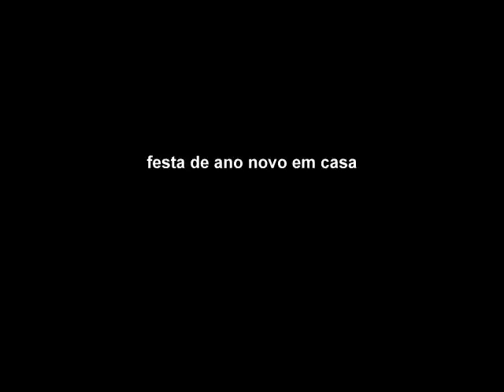Filmes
dançando forro